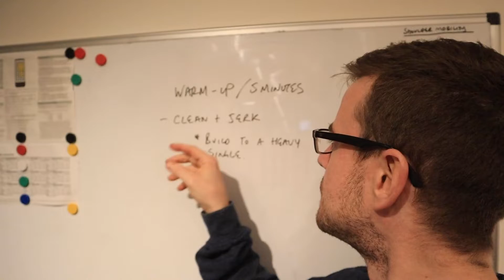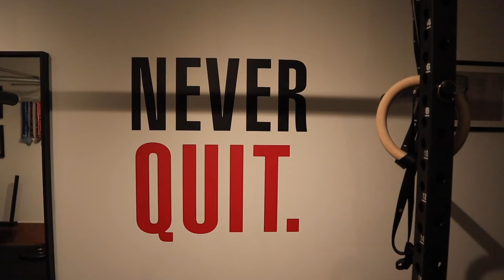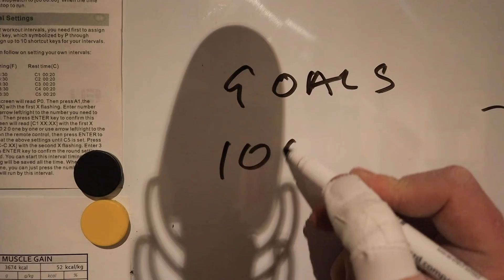Garage Gym Session - Clean & Jerk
In preparation for the Rainhills I hit some Clean & Jerks. Been quite a while since I have hit these with the dodgy shoulder. I really enjoyed it and hot a good number. Felt like there was more in the tank as well.

Didn't quite hit the 100KG this time around though.